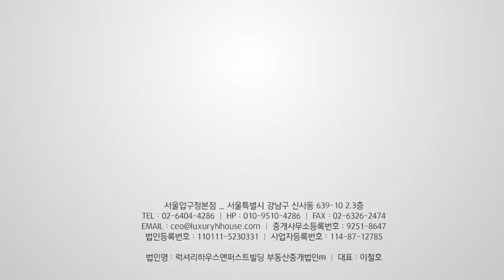가평타운하우스 청평라폴리움 정원세대 공급 101평 전용 83평 방 4 화 2 금액 사이트 참조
▶청평호가 굽이 도는 명당자리에 위치한 가평 타운하우스 청평라폴리움의 복층형 정원세대
▶마치 고급빌라처럼 4개동 32세대가 구성되어 있는 해당 단지는 근방으로 호수 뿐 아니라 산과 숲이
어우러지며 풍성한 자연을 만끽할 수 있는 집으로 전원생활을 꿈꿔왔던 많은 분들의 염원을 채울 수
있을 듯 합니다
▶설악IC와 가까워 서울 중심지까지 30분 내외로 오갈 수 있는 타운하우스는 별장으로 사용하실 있을 뿐 아니라 주 주거목적으로도 충분히 사용 가능합니다
▶연립형으로 이뤄진 가평 타운하우스 안에서도 복층형 정원세대는 깔끔한 구성을 지니고 있으며
지층의 넓은 야외 공간을 정원으로 이용할 수 있는 물건
▶하복층 구조를 띄고 있어 보다 감각적인 디자인을 만나실 수 있고 넓고 반듯한 메인층에 통창
구성으로 개방감을 높였고 4개의 침실과 가족실까지 갖추고 있습니다
▶세계적인 건축가 장 미셀 빌모트의 섬세하고 감각적인 공간 연출을 엿볼 수 있는 공간으로
젊은 층께세도 선호할만한 주거공간

브랜드명 : 럭셔리앤하우스
대표: 김남훈, 등록번호 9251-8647
중개법인 위치 : 서울시 강남구 언주로 174길 23(신사동, 동부저축은행 3층)